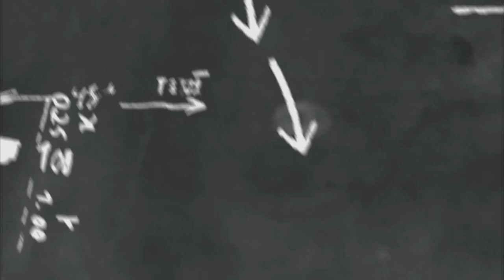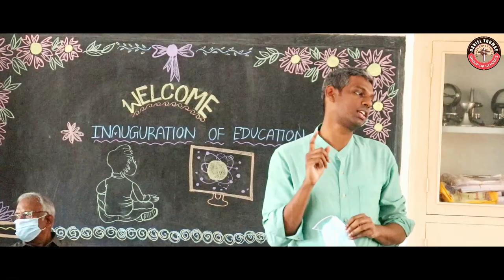LevelUp-Teaching Through Technology | Physics | Daniel Thomas School | Koyambedu